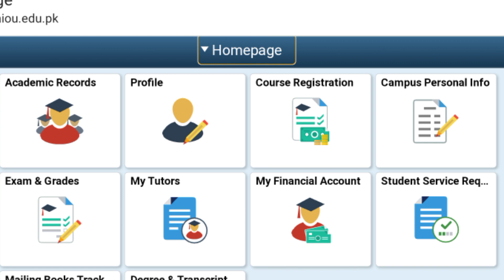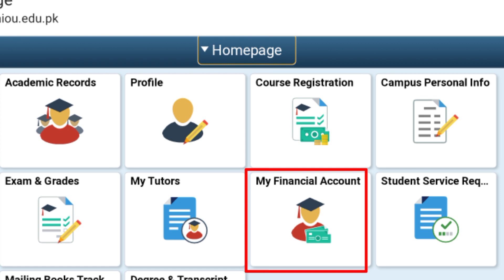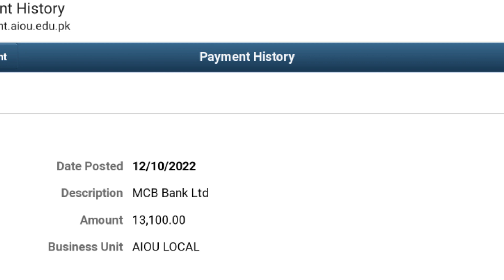Aiou New Button Add In Cms Portal " My Financial Account " 2022 | Aiou Advertisement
Cover Topic

Aiou New Button Add In Cms Portal " my financial account" ,
Aiou new option add in cms portal,
Aiou new update about my financial account ,
Aiou new News that one option new add in cms portal,
Aiou CMS ki complete information,
Aiou CMS account information,
What's cms portal Aiou,
What's cms account of aiou,
Aiou CMS Portal information,
Aiou new option in cms my financial account ,
Aiou fee related button in cms portal,
Aiou Advertisement